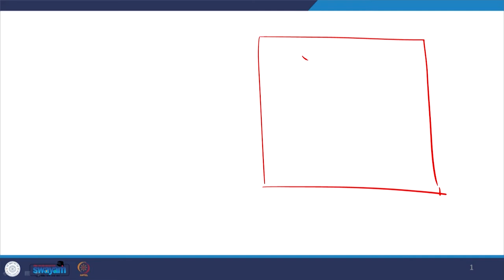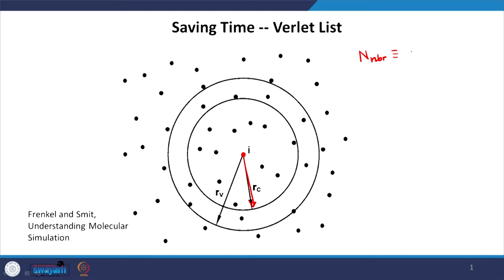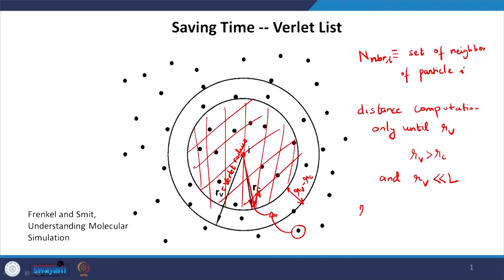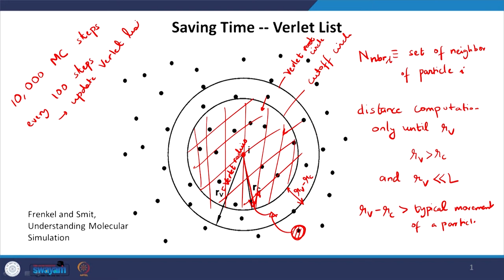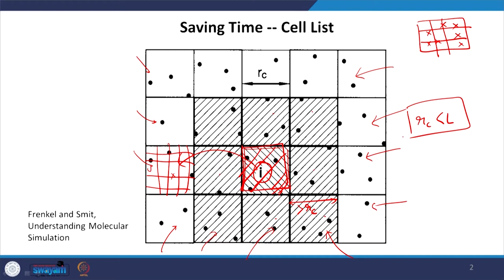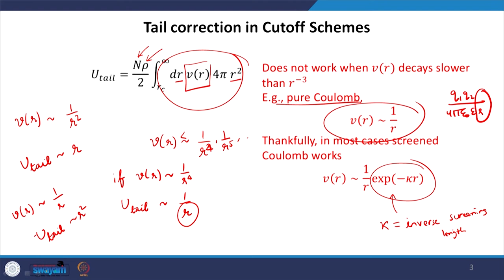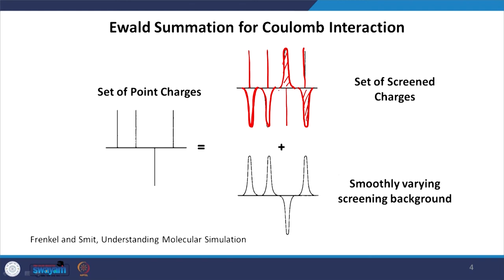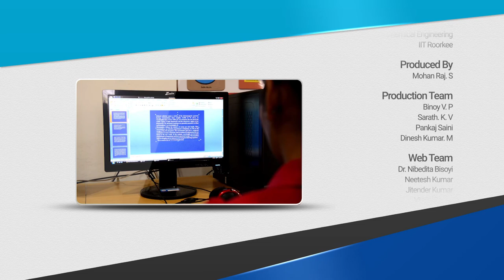Lecture 43: Saving CPU time: short range and long range interactions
Short range interactions, long range interactions, Fourier space, Ewald scheme, cut-off range, Ewald- Mess scheme, Verlet list, cell list, pair potential, crystalline systems, periodic boundary conditions, Gaussian distribution,  coulomb interactions, simulation cell box.